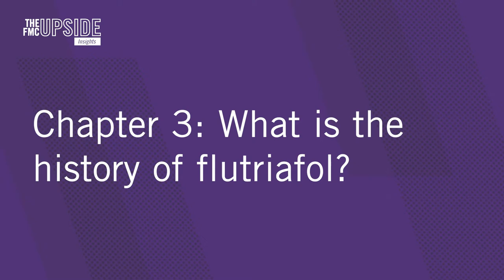FMC Upside Insights: Flutriafol Chapter 3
The FMC Upside Insights series connects you to experts about crop protection and agronomic insights. Join Jake Turner in chapter three of the flutriafol episode to dive into the history of flutriafol with Kianna Wilson, FMC U.S. fungicide product manager and Bruce Stripling, FMC East Horseshoe regional technical services manager.

To learn more about the flutriafol portfolio from FMC, visit Ag.FMC.com.

Always read and follow all label directions, precautions and restrictions for use. Some products may not be registered for sale or use in all states. Xyway 3D fungicide and Xyway LFR fungicide may not be registered for sale or use in all states. Contact your local FMC retailer or representative for details and availability in your state. 21-FMC-1080 10/21